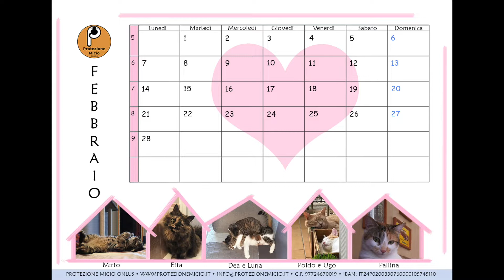Calendario Protezione Micio 2022 - versione da tavolo